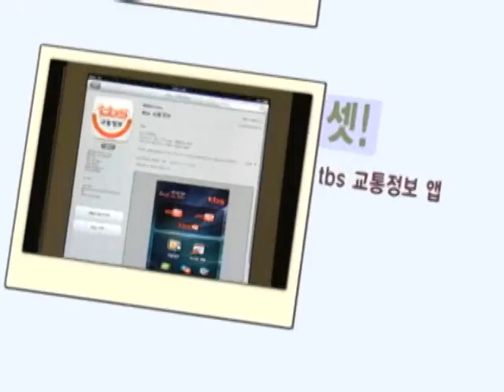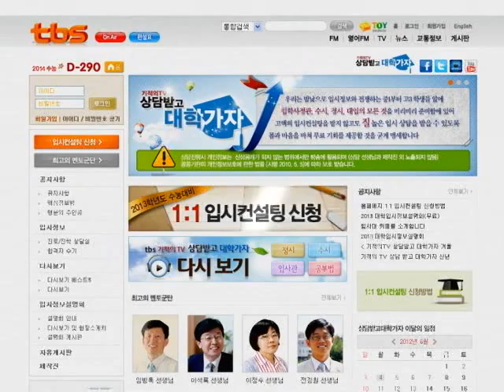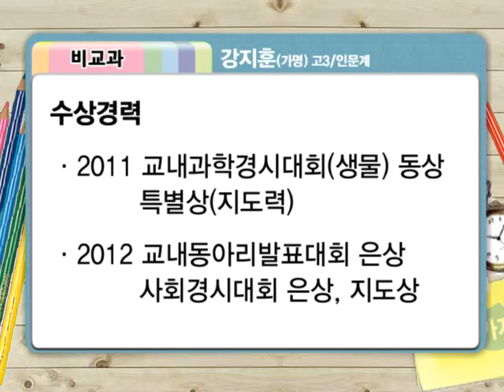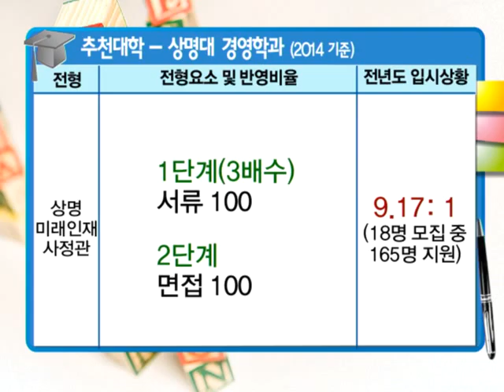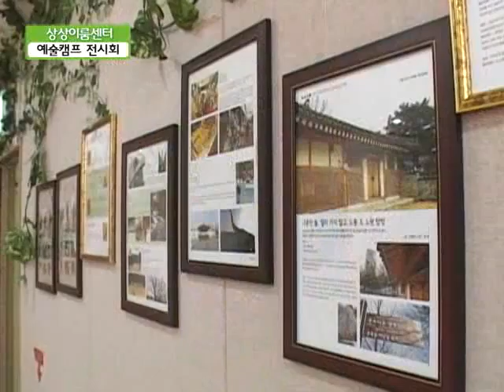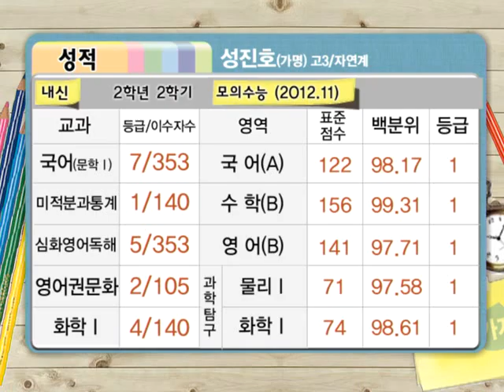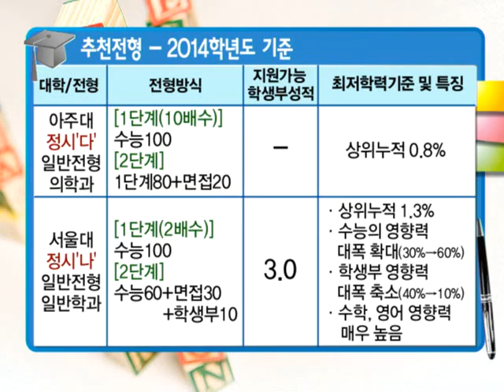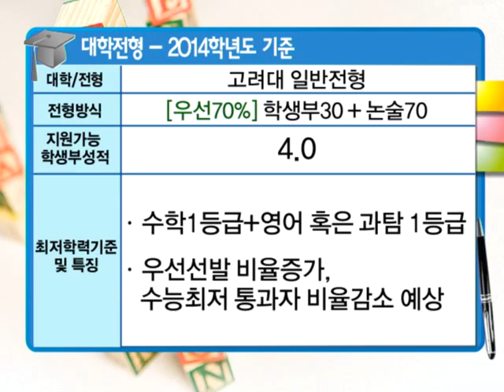기적의 TV 상담받고 대학가자 2013년 3월 5일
2013년 3월 5일